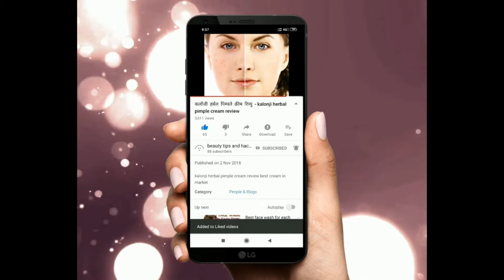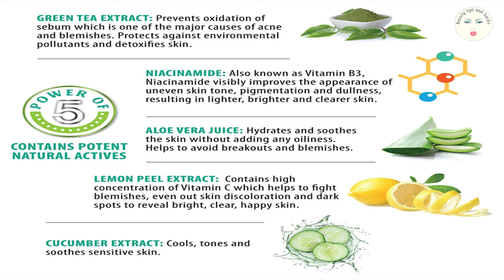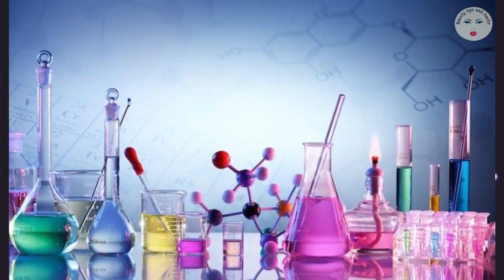Iba Halal Care Advanced Activs Crystal Clear Skin Tone Perfecting Gel Review